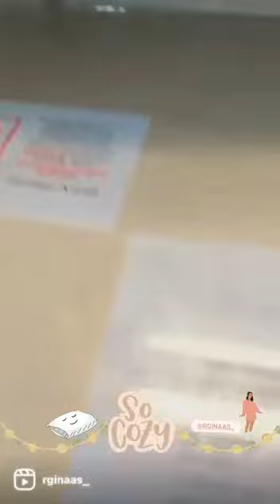Victoria inn Room Tour ~ Victoria inn manado